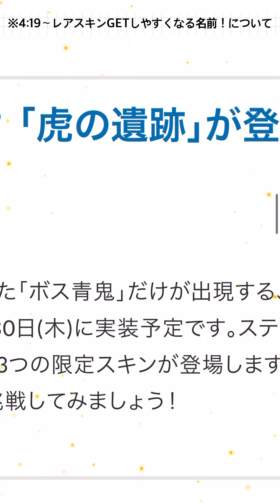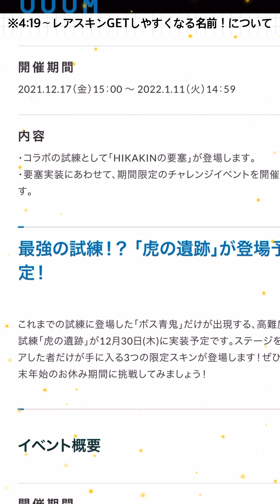【青鬼オンライン】虎の遺跡がヤバすぎる！あのスキンの正体は…？ゴリラ・フクロウの獲得率が上がる名前はコレ！レアスキン放出中！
いよいよ来週から
超難易度高いボスステージが集まる
【虎の遺跡】が開催されるようです！
え？？ヤバくない？
前にも1度動画にしていますが、
改めてボス達の確認…！
そして入手困難なレアスキン三体は
アレでしょう。決まりですね。

さらにブラッククリスマスシーズン！
プレゼントBOX出現で
レアスキン(ゴリラ・フクロウ)出現率アップ中
さらにそれを手に入れるには？
もちろん青逃も必要ですが、
あの名前にしたらもしかしたら？？

(青鬼のモーニングルーティン!!)

○なんか動画が面白かったよ！というみなさま！
よろしくお願いします(*･ω･)*_ _))ﾍﾟｺﾘ

〇また気軽に見に来てくださいね！